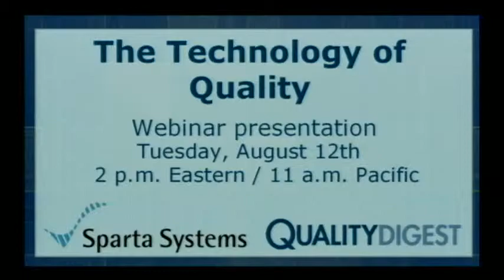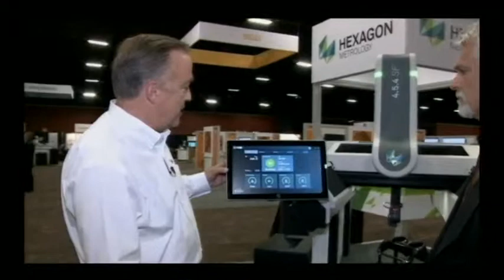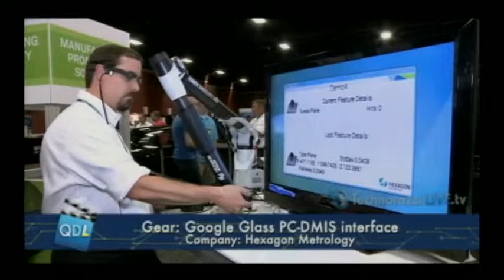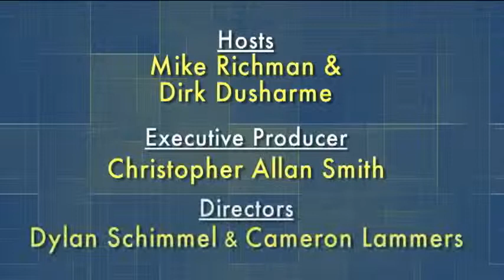Quality Digest LIVE, August 8, 2014 - Is the FDA opening Pandora's Box?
Story links for 8-8-14:
First Anniversary Gift for Critical Materials Institute?

Time to Take a Closer Look at FDA MDDS Moves

To email your questions to Quality Digest LIVE